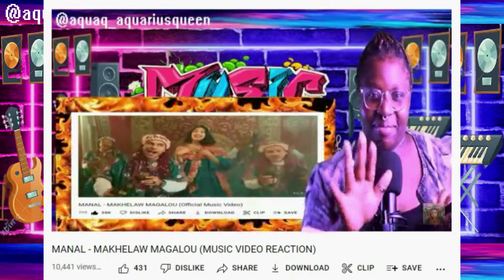Black Sherif - Konongo Zongo (Official Video)